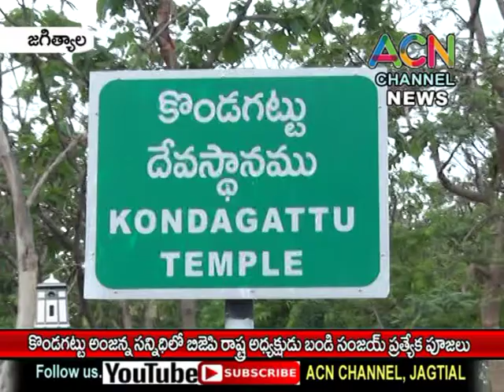జగిత్యాల జిల్లా కొండగట్టు అంజన్నక్షేత్రంలో రాష్ట్ర బీజేపీ అధ్యక్షులు బండి సంజయ్ ప్రత్యేక పూజలు.